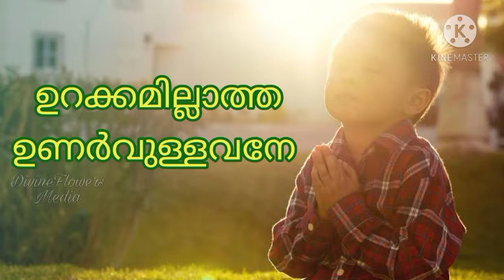OSSAE CLASS 4 CHAPTER 13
ഉറക്കമില്ലാത്ത ഉണർവുള്ളവനേ..